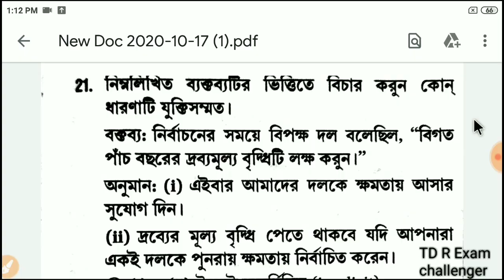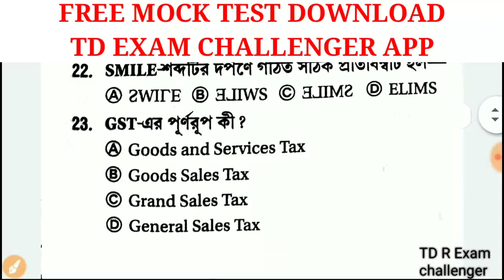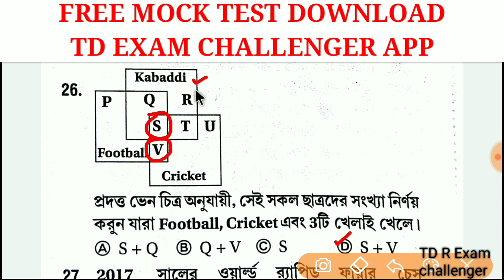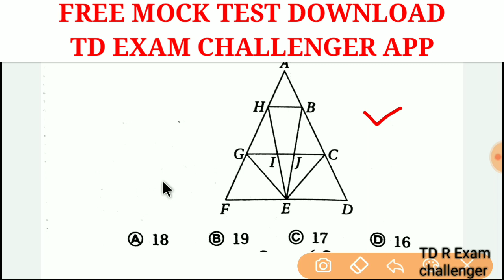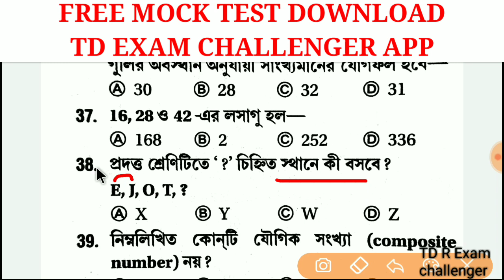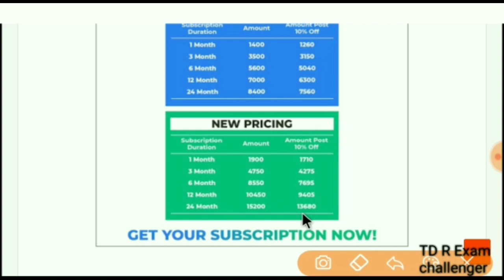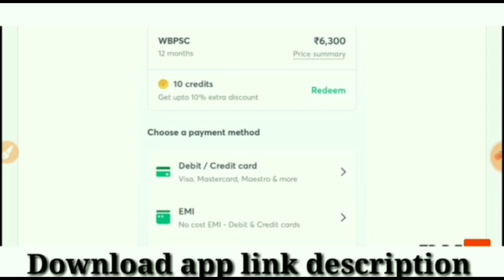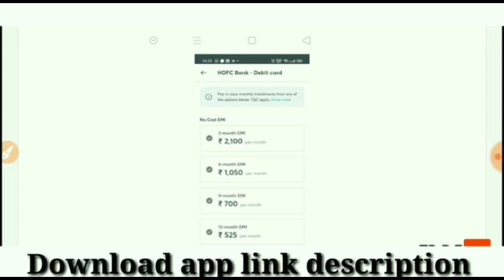প্র্যাক্টিস সেট #02 | বিগত বছরগুলোতে আসা গুরুত্বপূর্ণ প্রশ্নের সমাধান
Daily mock test in bengali for excise main rail ssc psc wb police 2020